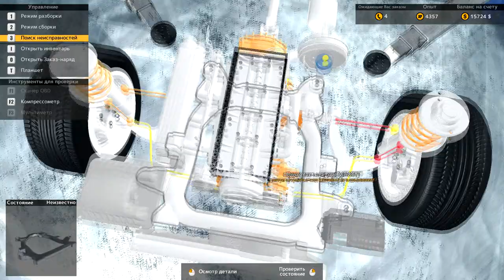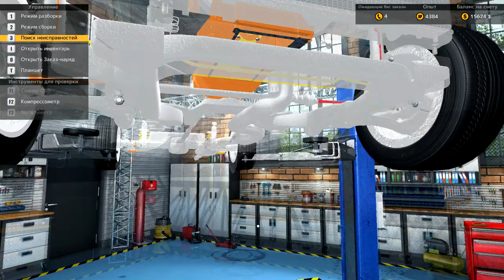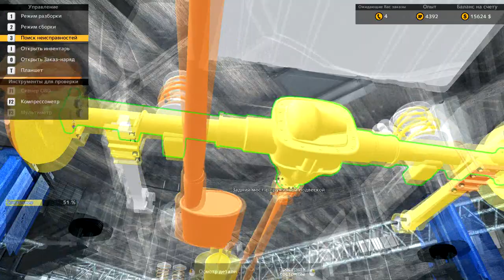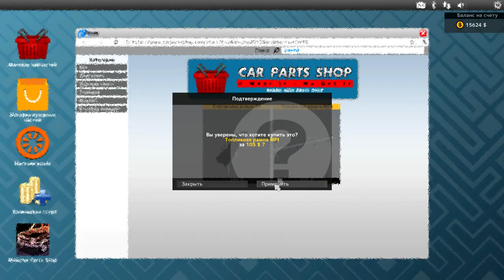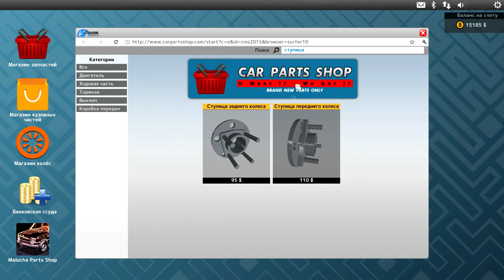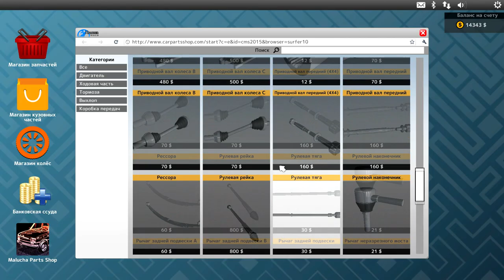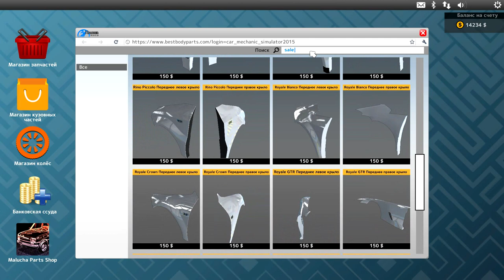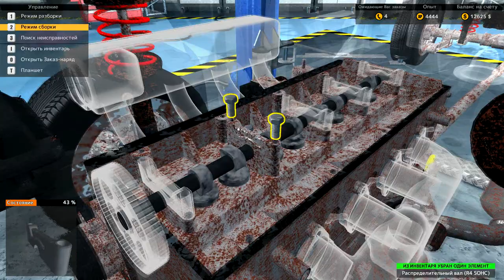Car Mechanic Simulator 2015 Кузовные работы.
Новые автомобили, 4 левел прокачки, так что будет много нового.

Дополнительные Теги.